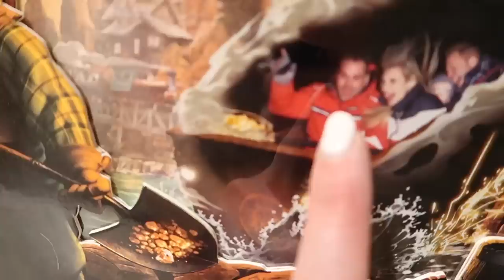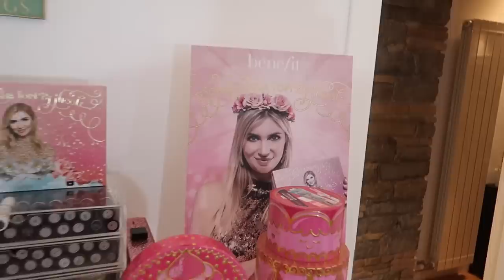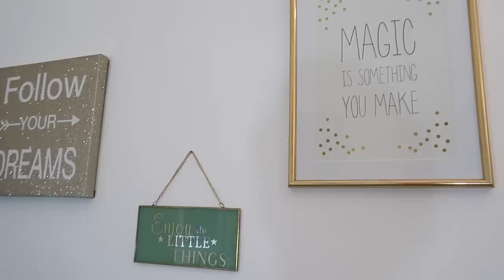HOME TOUR CASA NUOVA - 2019!!!!!!